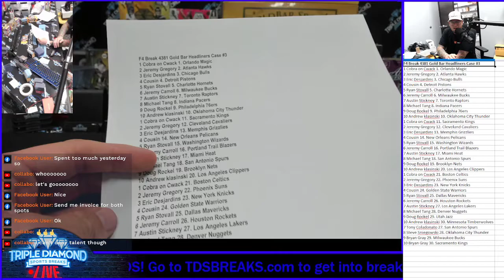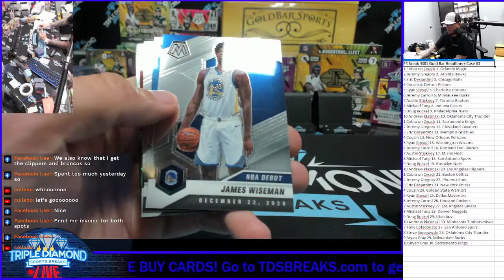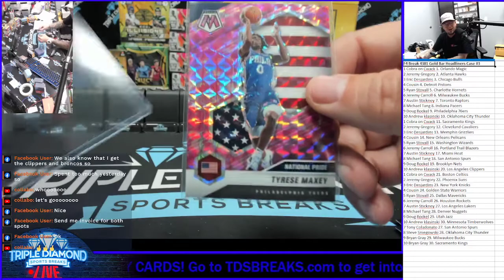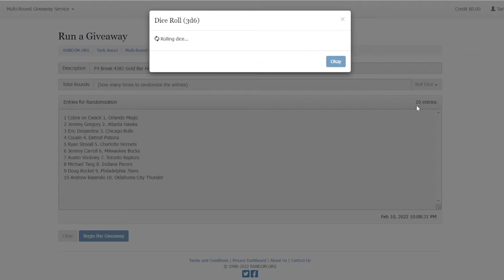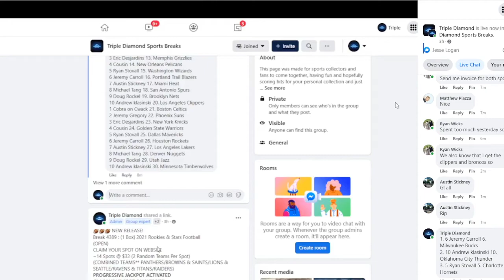F2 Break 4281 | Gold Bar Headliners Case #3